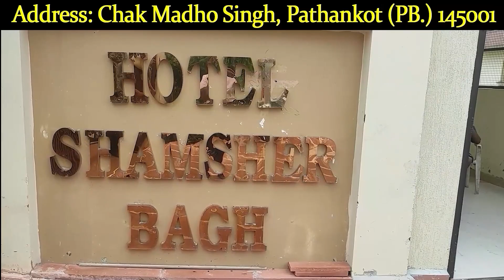बटाला में स्कूल प्रिंसिपल पर अज्ञात लोगों ने की फायरिंग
AMINEWS ,punjab ,punjabnews ,pathankot ,pathankotnews ,pathankotupdate ,NewsUpdate ,Unidentified ,people ,schoolprincipal ,Batala ,batalanews ,batalapolice